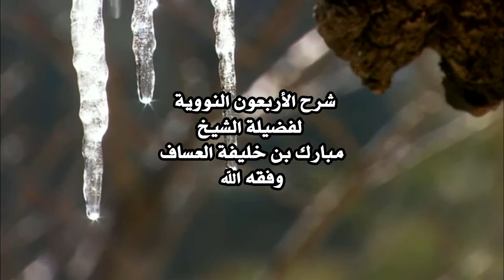كيف نرد على من يقول الايمان في القلب عندما تنصحه؟ لفضيلة الشيخ مبارك العساف وفقه الله